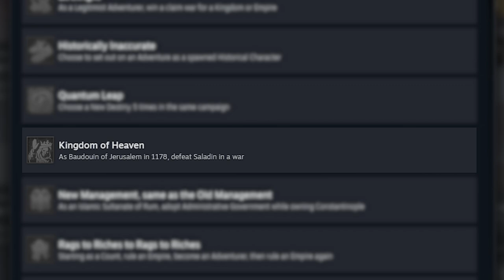Balduin IV. in Crusader Kings 3 - Wer war der aussätzige König von Jerusalem?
Das CK3 DLC Roads to Power bringt das neue Startdatum 1178 ins Spiel. Dieses versetzt uns in die Zeit des 2. Kreuzzuges und nur wenige Jahre vor der Handlung des Films "Königreich der Himmel", als die Christen um König Balduin IV. gegen Sultan Saladin von Ägypten und Syrien kämpften.
Um Balduin IV. herrschte im Vorfeld des DLC-Releases ein Hype auf Reddit. Woher rührt seine Bekanntheit?

Das kurze Leben Balduins:
0:22 Lepra-Erkrankung
0:51 Balduin IV. im Film Königreich der Himmel
1:02 Balduin wird König von Jerusalem
1:24 Schlacht von Montgisard 1177
2:52 Festung an der Jakobsfurt
3:13 Niederlage und Verlust der Festung
3:50 Balduin IV. stirbt an seiner Krankheit
4:10 Möglichkeiten mit Balduin IV. in Crusader Kings 3